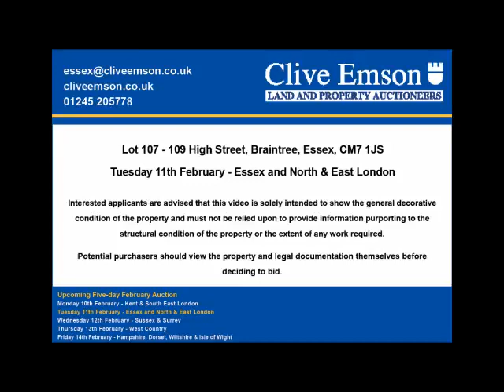February Auction - Lot 107 - 109 High Street, Braintree, Essex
AUCTION DATE: Tuesday 11th February at 11am
AUCTION VENUE: The Chelmsford City Racecourse, Great Leighs, CM3 1PZ
PROPERTY ADDRESS:  109 High Street, Braintree, Essex, CM7 1JS

This period building situated just off Braintree High Street (opposite St Michael's Church) close to the junction with St Michael's Road has previously been used as office accommodation arranged over two levels.  The premises is conveniently located for facilities in the town centre and has good vehicular access to the A120 within one mile.  Braintree railway station, approximately half a mile away, offers a regular service to London (Liverpool Street) via Witham.

There may be potential for development or change of use, subject to all necessary consents being available.